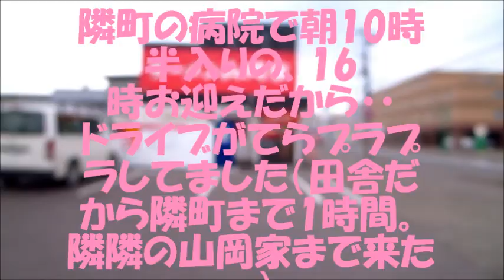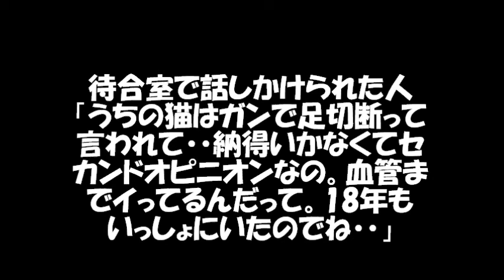2017.7.1 隣町の病院で去勢手術で時間を潰した結果・・事故